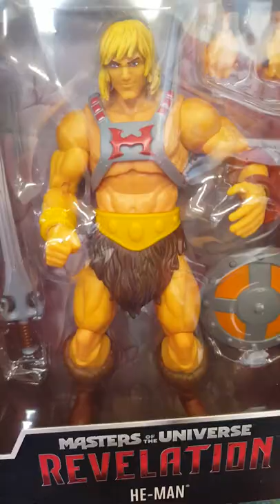New MastersoftheUniverseFigures Skeletor Mossman He-man